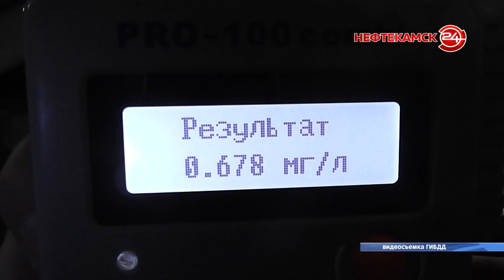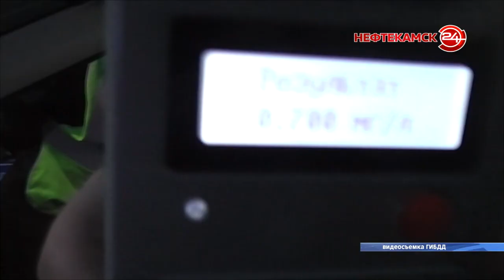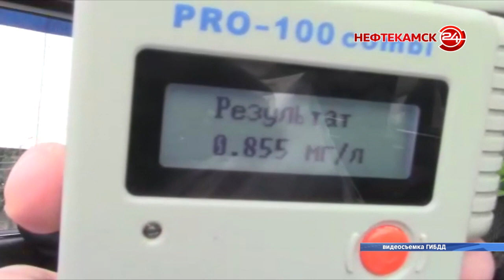Пьяный водитель - зло!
Пьяный водитель – потенциальная угроза для окружающих. Истина, которую вряд ли кто-то станет оспаривать. Тем не менее число автолюбителей, пойманных за рулем в состоянии опьянения, не только не уменьшается, а скорее наоборот. Оперативные кадры с задержаний злостных нарушителей порядка на дороге, в нашем следующем материале.